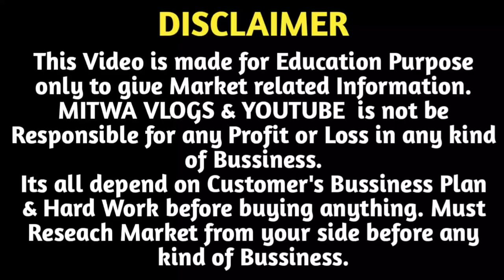Seat Cover 1 पीस खरीदे फैक्ट्री से | Car Seat Cover Manufacturer Delhi | Car Accessories Wholesale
For Any Query plz msg me on Instagram
Shop Addres :
 Amit Car Accessories
Address-  274,Naharpur Car Market,Sector-7,Rohini,Delhi-85

Factory Address
 Auto Zone
 Shop Address : 28,Naharpur near Post Office,Sector-7,Rohini,Delhi-85